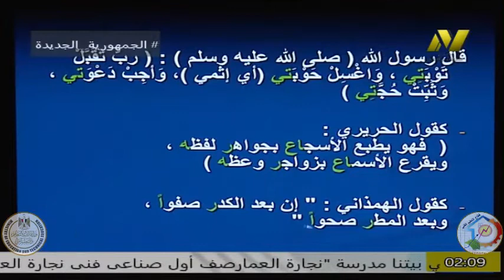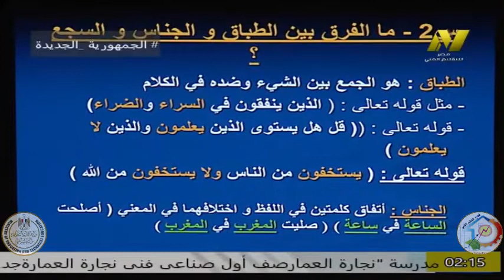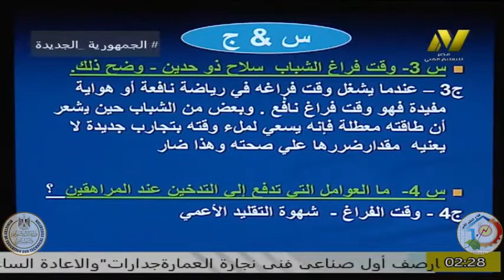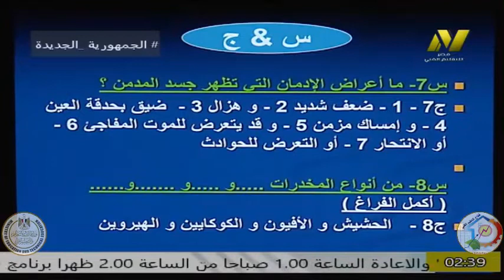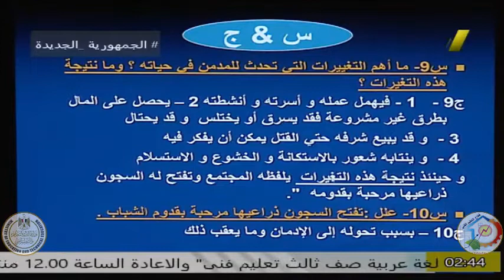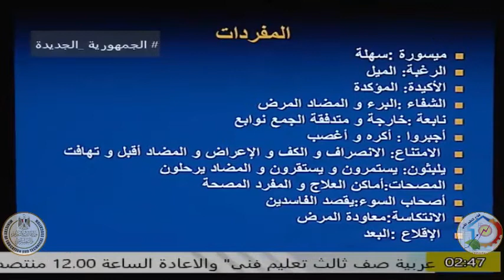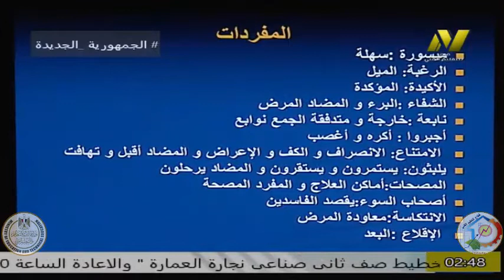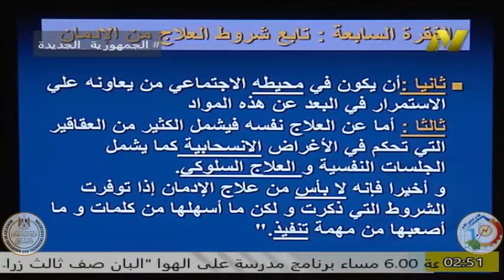الصف الثانى تعليم فنى - لغة عربية - البلاغة - الادمان والتدخين وخطرهما - أ احمد عمرو